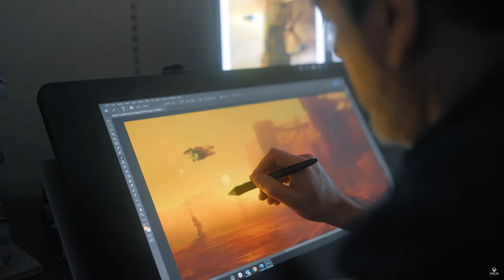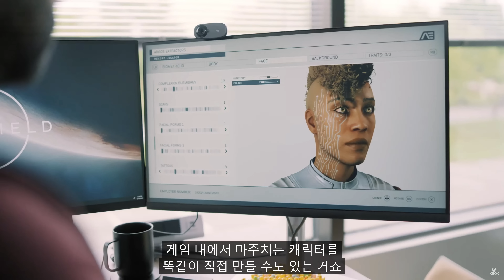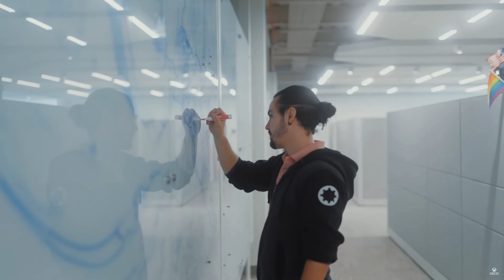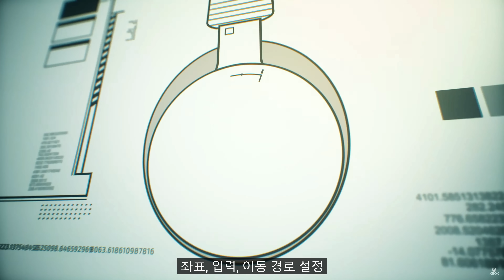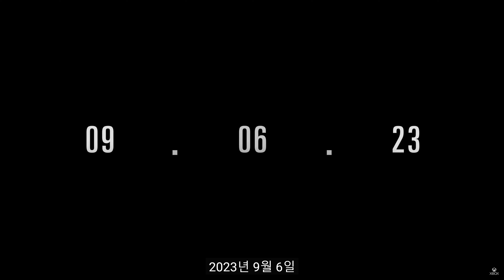상상을 현실로 구현한 대작 오픈월드 게임 스타필드의 모든 것 4K (한글 자막)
스타필드 오픈월드 게임

0:00 기본 게임 플레이
03:19 우주선 구현
04:11 성간 이동 방법
05:41 게임의 핵심 세력 콘스텔레이션
08:13 도시와 세력들
10:53 캐릭터 커마
14:45 새로운 스킬 시스템과 전투
17:01 베데스다가 추구하는 탐험
18:33 우주선 개조 시스템
21:31 플레이어와 함께 할 동료들
23:38 우주선 도그파이트
26:03 우주에서 경험할 수 있는 탐험
28:51 게임 속 디테일 그리고 굿즈
31:17 게임 스케일을 큰 이유
35:20 베이스 캠프 건설 및 제작
36:39 무기 개조와 플레이의 변화

우주 버전 GTA
우주 버전 스카이림
우주 버전 폴아웃